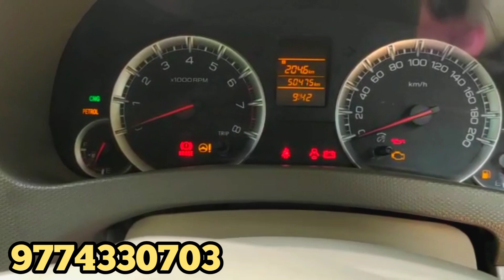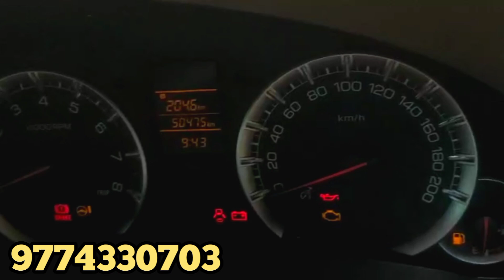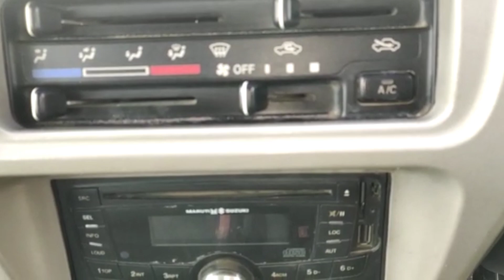Agartala used Car collection /// ECCO cng & Ertiga vxi cng car /// Agartala Tripura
agartala used car showroom
ambassa second hand car store
second band Car in Tripura
ecco cng car

Owner no.